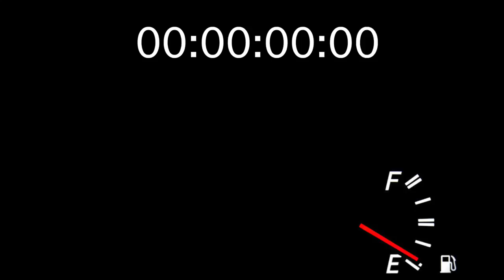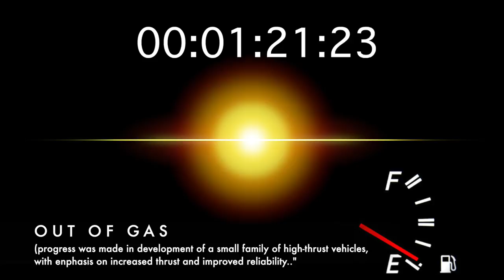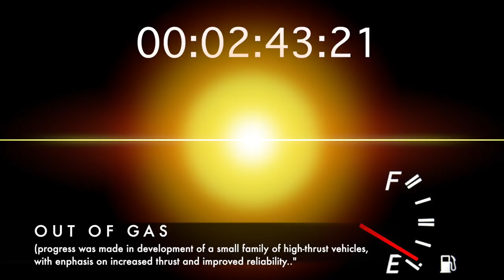Affiliate Marketing (No Copyright Music)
🎼 | Listen to the playlist on Bandcamp

Song: Affiliate Marketing
Music provided by "No Coin Music Planet"